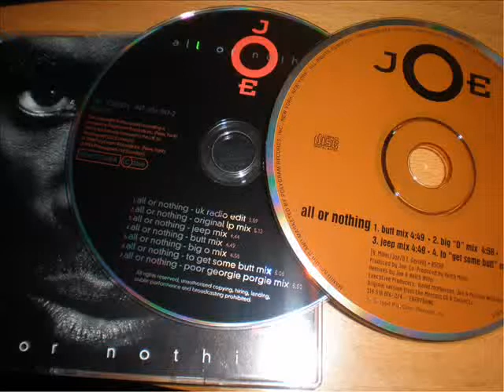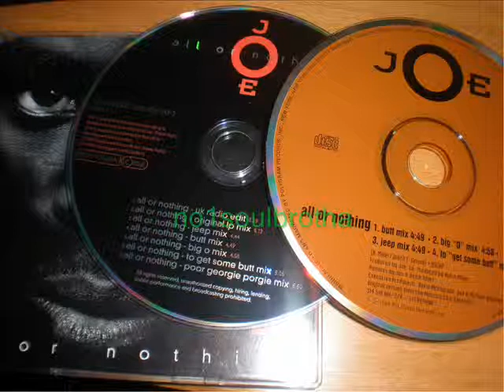Joe "All Or Nothing" (Big "O" Mix)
1994 Promo CD Single, Remix Prod. by Joe & Keith Miller